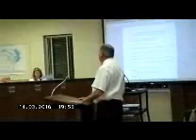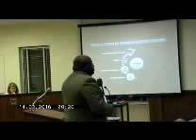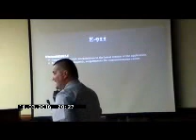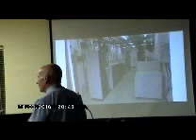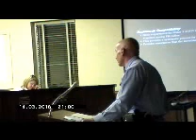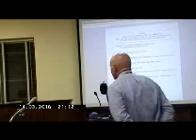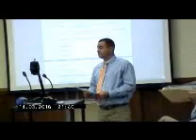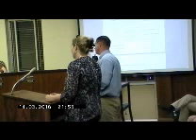Tarboro Town Council Entire Meeting Monday March 14, 2016 7 PM (Entire Meeting)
Truth About Radio System
Town Manager's Remarks, He Went In On Them Haters
Council Member Apologizes During Council Members Remarks
Note: This video is not in HD in the process of purchasing a new camcorder with HD capabilities.